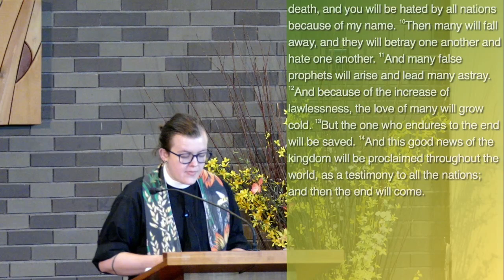“It’s Always Been Noisy” - Sunday Sermon 09-02-2024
Reading and Sermon from the Service
Matthew 24:3-14
“It’s Always Been Noisy” - Pastor Reed
ONE LICENSE #731729-A, CCLI #11032406 & #20264755